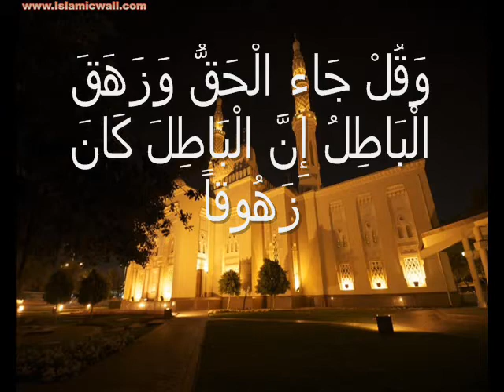Sourat 17 Al Isra le voyage nocturne verset 81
mp3 téléchargeable sur le site